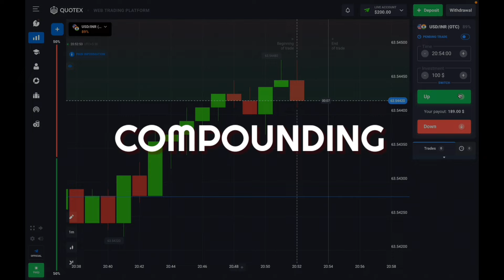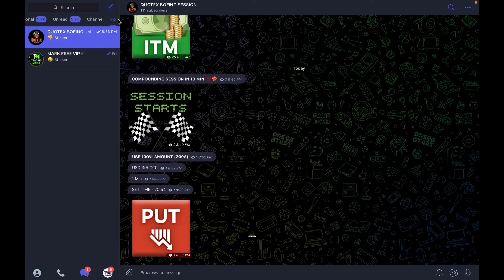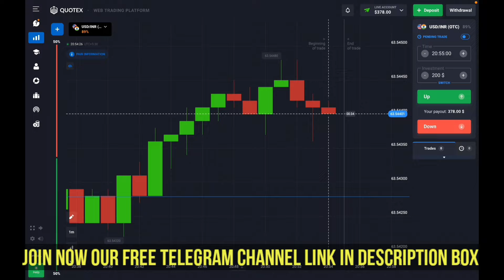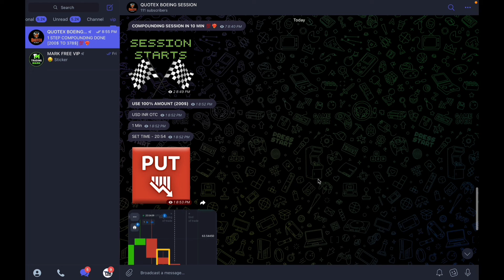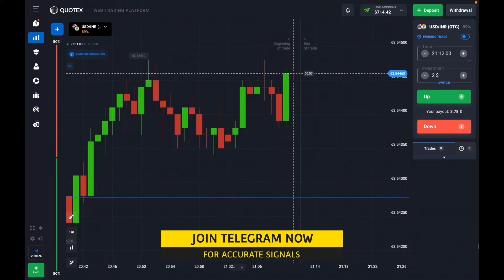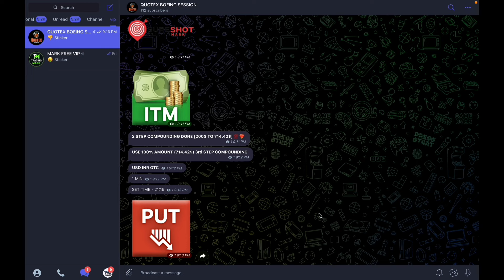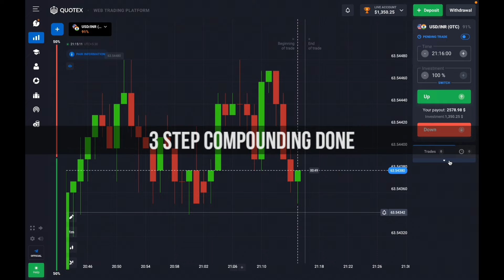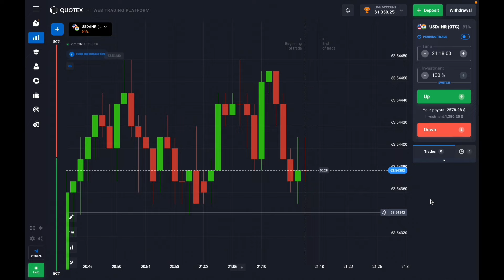$200 TO 2000$ || Quotex Bug || Quotex 1 Min Strategy || Quotex Mobile Strategy